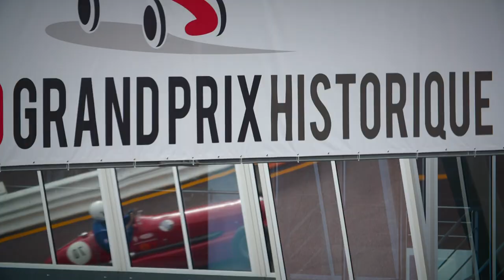Thierry BOUTSEN - Grand Prix Historique de Monaco 2022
Rencontre avec Thierry BOUTSEN. L'ancien pilote belge revient sur son parcours et sa passion du sport automobile.